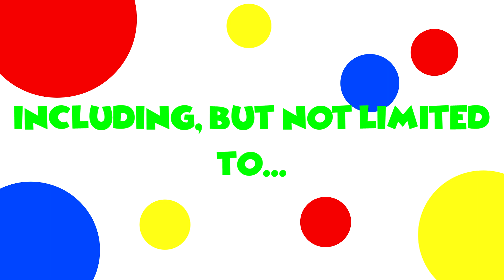Fortnite Voice Troll MEGA Compilation!!! (Shrek, Mickey Mouse, Squidward, Batman, Mario)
Why, HELLO there! From a swamp-defending ogre to a cute, corporate mouse, these characters that you will see (or rather hear) in this video remain near and dear to many people's hearts all over the world, and I thought I'd try my hand at bringing their voices to the world of Fortnite Battle Royale!